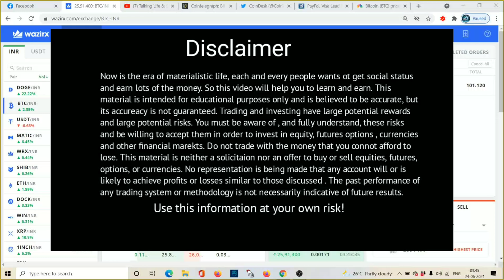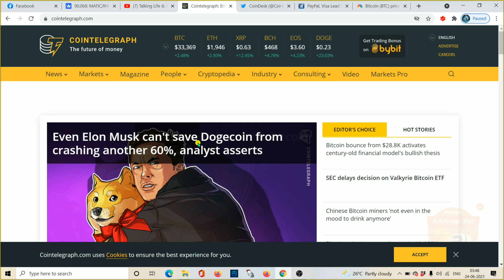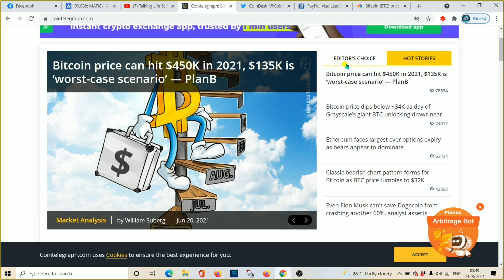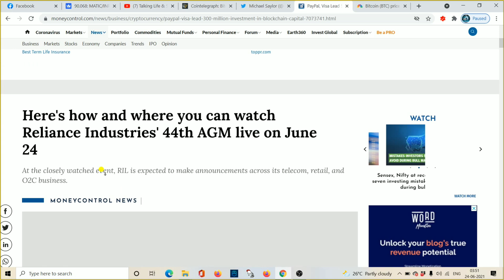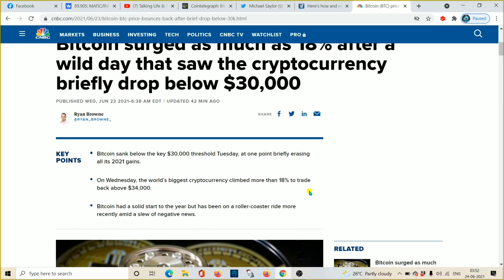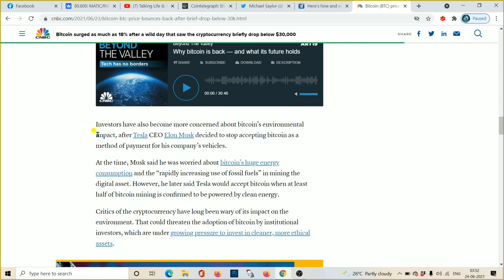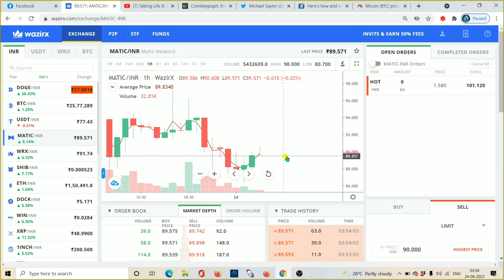🏆Polygon Matic 10$ Massive Update, Polygon price prediction, Crypto news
How much matic coin will go this week. When will Polygon touch 10$ ?
This video tells MATIC Price Prediction 2021 | MATIC News Today | Big MATIC News june, 2021 | MATIC Technical Analysis | Polygon MAATIC

अगर लिंक से प्रॉब्लम हो तो सर्च कर सकते है-

The generic market recommendations provided by us are based solely on our personal judgment and should be considered as such. You’re advised to enter into any transactions relying on your OWN judgment. Any opinions, news, research, analyses, prices, or other information contained on this channel are provided as general market commentary, and do not constitute an investment advice. All information contained herein should be independently verified and confirmed. We do not accept any liability for any loss or damage whatsoever caused in reliance upon such information or services. Please be aware of the risks involved in investment.

Queries Solved:
matic price,
matic prediction,
matic coin,,

HBAR Coin Price Prediction Today
Dogecoin Price Prediction Today
Best Crypto Altcoin To Buy In March 2021